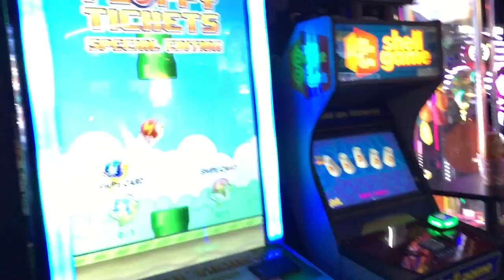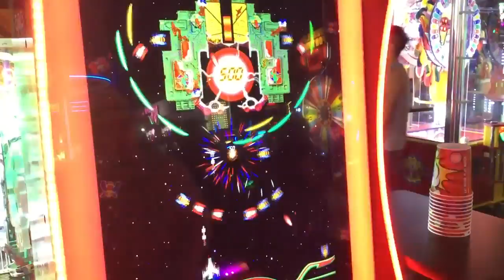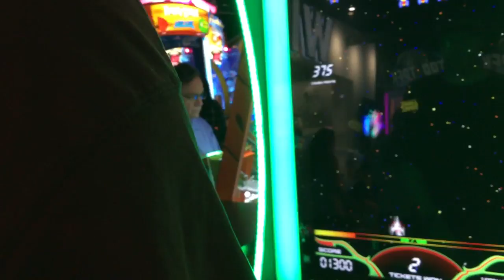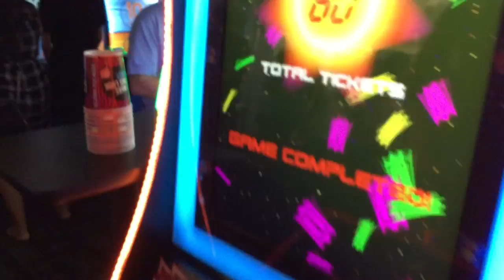Dave & Buster's (Summerlin, Las Vegas) Arcade Versions of Doodle Jump, Flappy Bird, Galaga, etc.